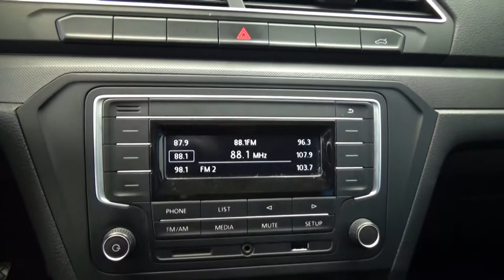Volkswagen / Gol / 2018 - 2265